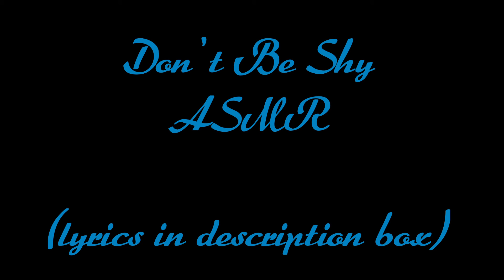ASMR Kpop (Primary X Choa 'Don't Be Shy')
Testing this out. I might do this more in the future if you like it~

Lyrics: 기분 좋은 밤 술 기운이 올라 빨개지는 볼 넌 내 맘 몰라
비틀대는 몸 치마 속 보일라 날 놓지 말고 잡아줘

살짝 닿은 손에 어쩔 줄 몰라 어색해진 말투 서로 쳐다본 다음
웃음만 짓네 아직 잘 몰라 혼자만 그런 건 아닌듯해

내 눈을 보며 넌 상상만 하고 있어 baby
맘 편히 날 바라보고 넌 맞은편에서 누워 새벽을 헤엄쳐

don’t be shy 다가와 너무 고민 하지마 또 망설이지마 우리의 내일은 더는 없어
don’t be shy 다가와 너무 고민 하지마 오늘은 잡아줘 우리의 내일은 더는 없어

아슬아슬한 line 넘을까 말까 달아올라 날 들었다 놨다
내 맘 보일까 들킬까 겁나 넌 모르는 척 안아 줘

너의 뻔한 story 넌 벌써 온갖 생각을 해 sorry but 내 맘도 같아
다가와줘 boy 박력 있게 더 졸라 몰라 난 모르는 척 져 줄게

내 눈을 보며 넌 상상만하고 있어 baby

(Rap)
왠지 넌 다 아는 듯해 내가 뭘 원하는지에 대해
말 안 해도 잘 알아먹는 여자 나는 그런 여자가 좋더라
하얀 도화지 바디 그 위 내 물감을 짜지 이 밤이 지나기까지 빚을래 너라는 자기
상상은 여기까지 let us get down for this party 아 물론 대남협 같이 다 여긴 지금 하와이